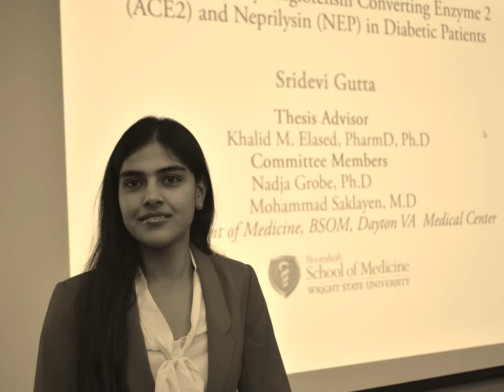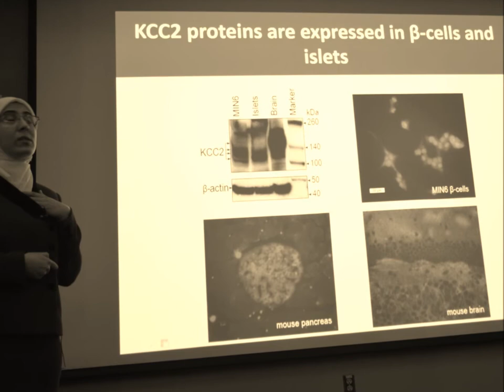Fall Semester 2014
A collection of videos and stills of faculty staff and students in the Department of Pharmacology and Toxicology, Boonshoft School of Medicine, Wright State University